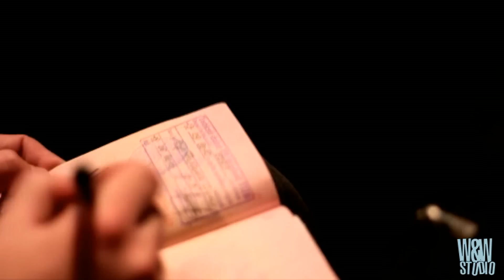FIRST WASABI ARTS PARTY (Plan B 08.09)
WHAT I WANT STUDIO